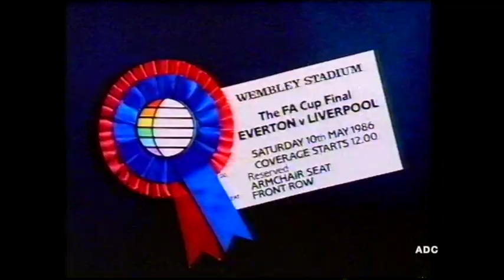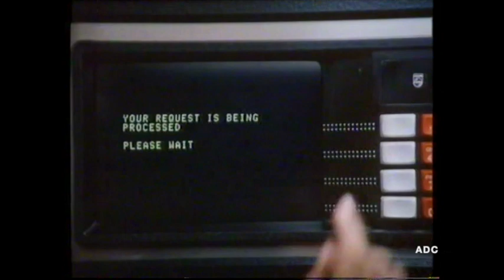Central link, trailers & adverts 9th May 1986